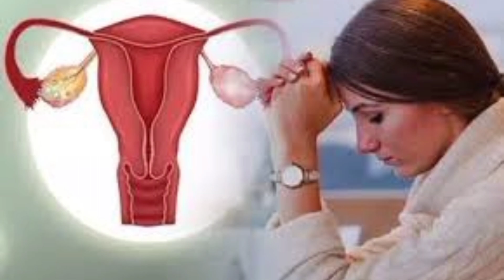केसर और काली किशमिश का पानी पीने के फायदे | Benefits Of Drinking Raisins And Saffron Water